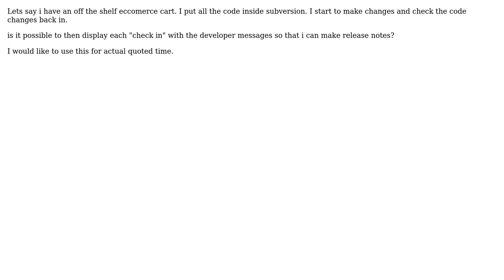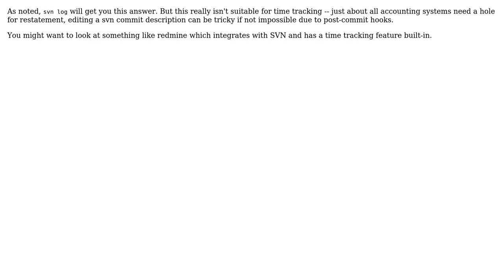Software Engineering: Using source control to create release notes? (2 Solutions!!)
Software Engineering: Using source control to create release notes?

With thanks & praise to God, and with thanks to the many people who have made this project possible! | Content (except music & images) licensed under CC BY-SA | Music | Images & others | With thanks to user Wyatt Barnett user SOLDIER-OF-FORTUNE user Peter K. user gnat user amon and the Stack Exchange Network Trademarks are property of their respective owners. You are responsible for your own actions.